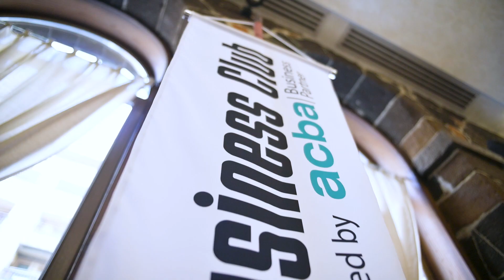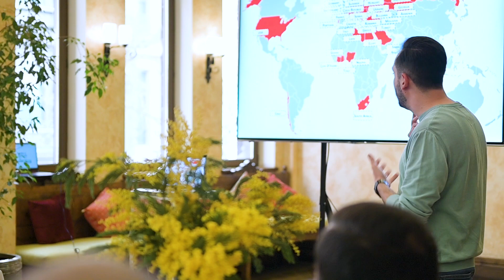Տեսանյութ Ինչպե՞ս բիզնես ոլորտում դիրքավորել գործարարի «ես» ը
Ակբա Բիզնես ակումբում գործարարները քննարկել են բիզնեսում անձի բրենդավորման կարևորությունը, կատարել փորձի փոխանակում և նոր գործարար կապեր հաստատել։